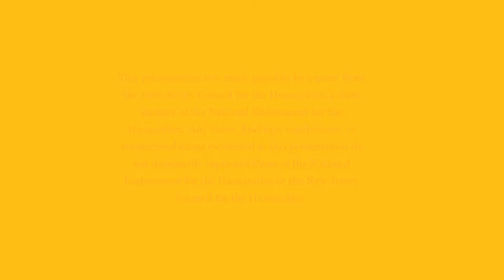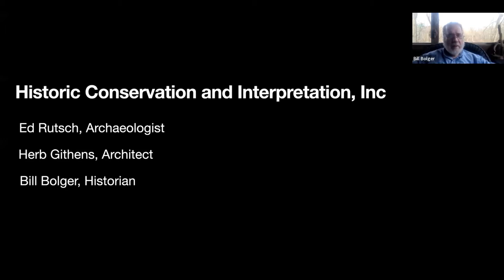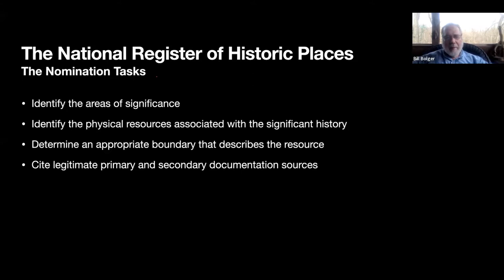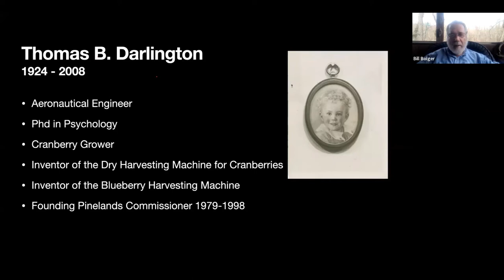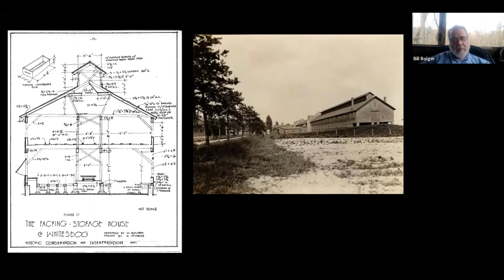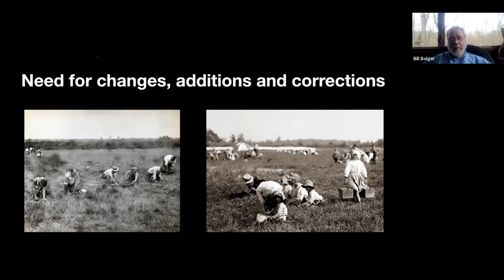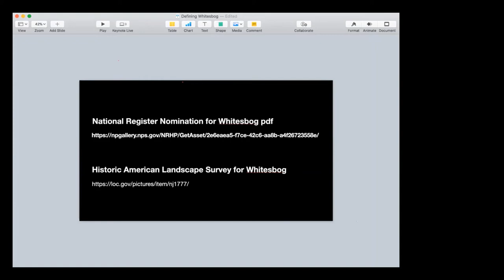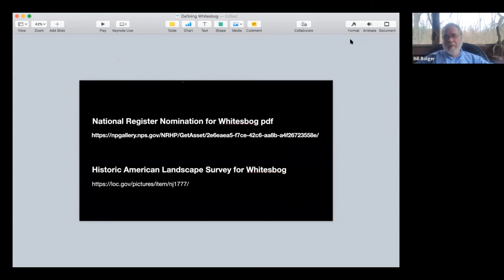Bill Bolger -- Harvesting Stories Speaker Series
"Whitesbog: The 1981 Effort to Document Whitesbog for the National Register of Historic Places" -- Presented by Bill Bolger on March 18, 2022.

Bill Bolger was among the early founding members of Whitesbog Preservation Trust. As a historian, he made an effort to document and preserve not just the stories of Whitesbog, but also the historic structures and landscape. In this informative talk, Bolger discusses his work in the early 1980s to get Whitesbog on the National Register of Historic Places.

This program was made possible by a grant from the New Jersey Council for the Humanities, a state partner of the National Endowment for the Humanities. Any views, findings, conclusions, or recommendations expressed in this program do not necessarily represent those of the National Endowment for the Humanities or the New Jersey Council for the Humanities.